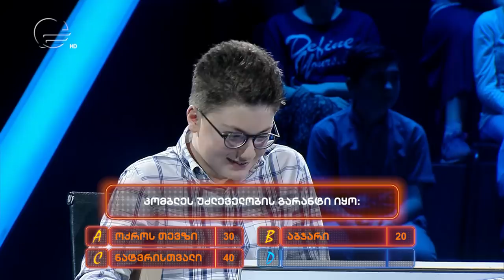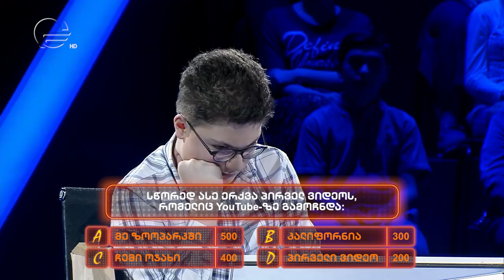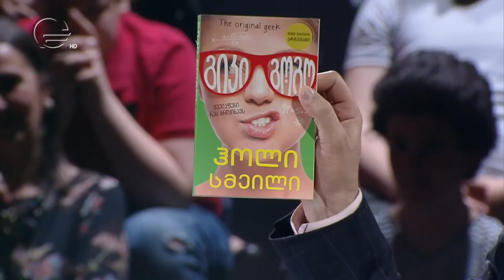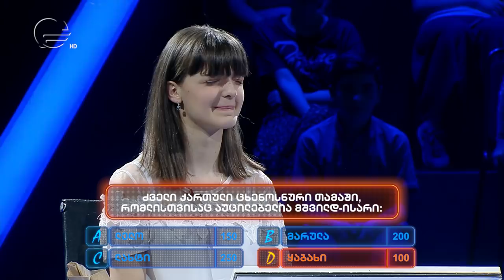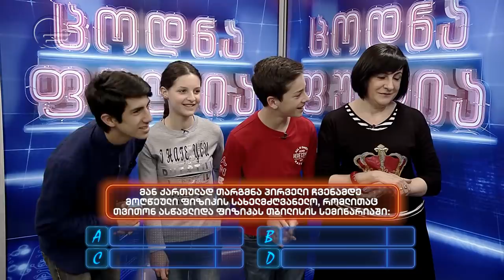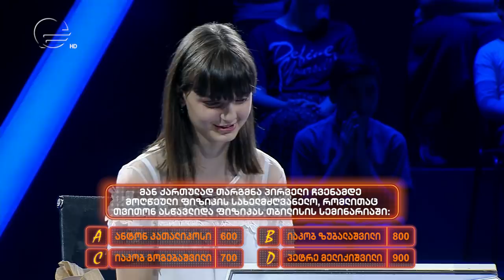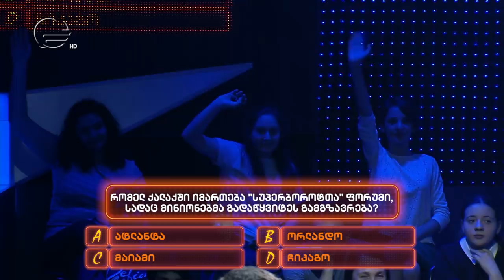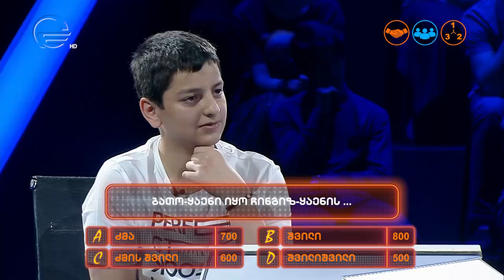ცოდნა ფულია | 2 ივნისი, 2018 წელი | გადაცემა სრულად